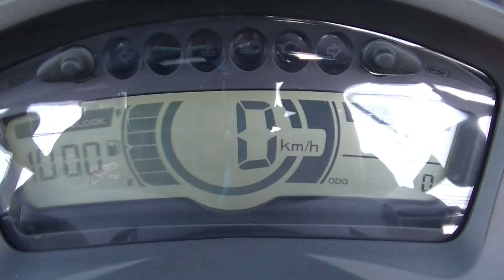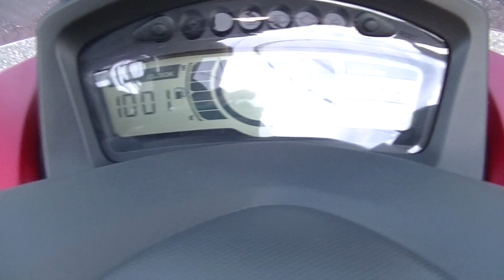20120 トリシティ